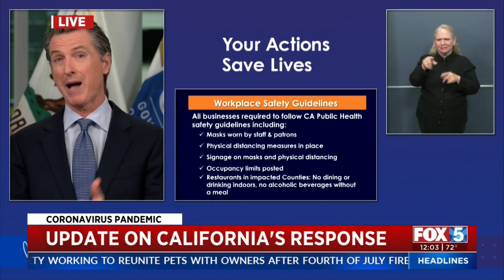23 Counties Now on State's Virus Watchlist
San Diego County is among the new additions to California's coronavirus watchlist.